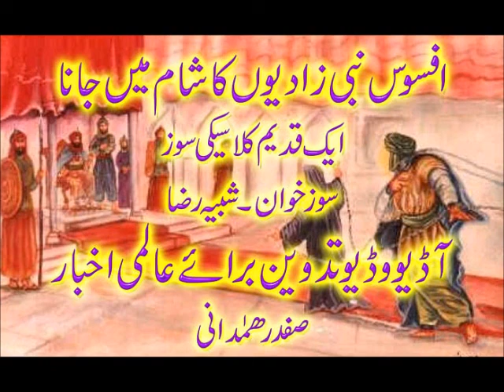Afsoos nabizadeoon ka افسوس نبی زادیوں کا شام میں جانا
افسوس نبی زادیوں کا شام میں جانا سجاد سے پوچھو۔ قدیم کلاسیکی سوز۔ سوز خوان۔ شبیہہ رضا . صوتی بصری تدوین۔ صفدر ھمدانی برائے عالمی اخبار